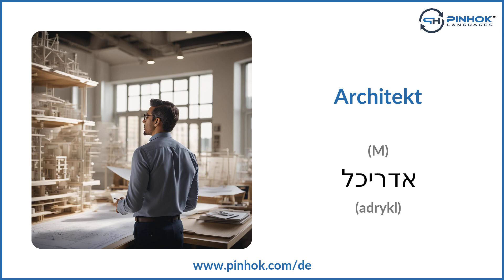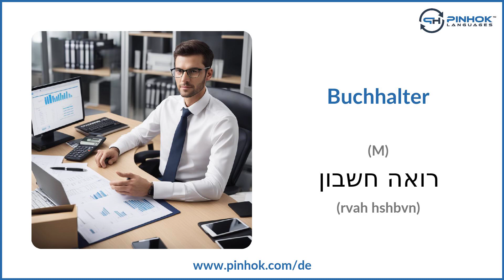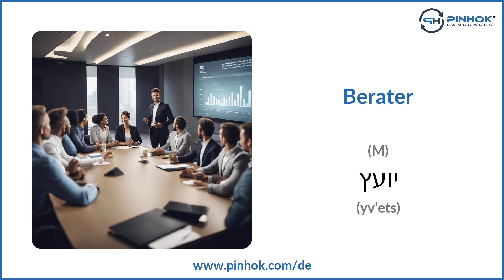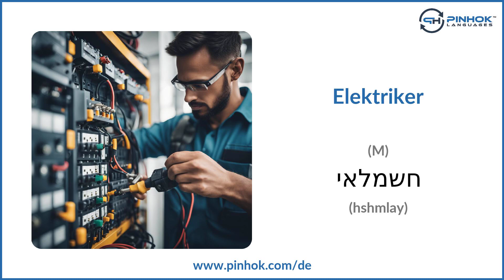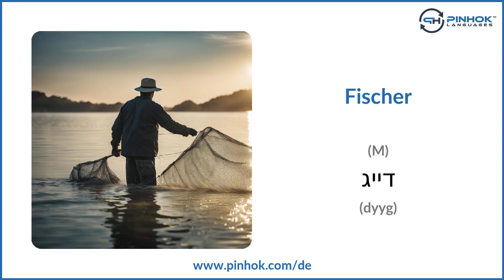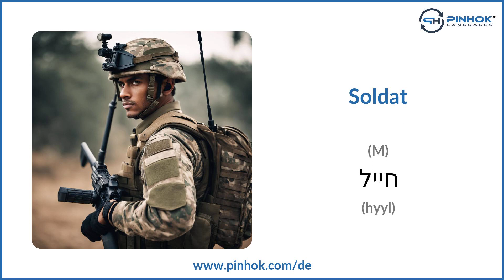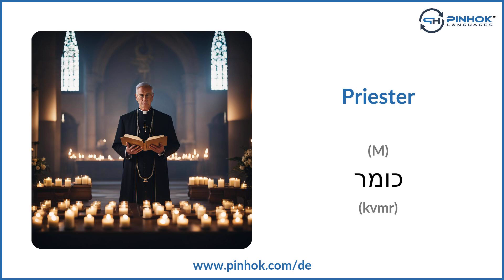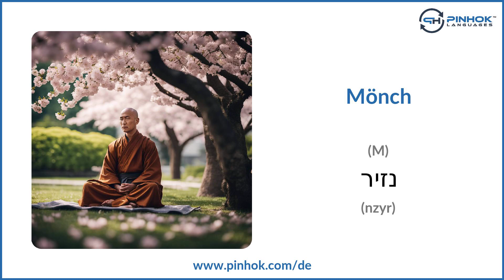57 Berufe auf Hebräisch